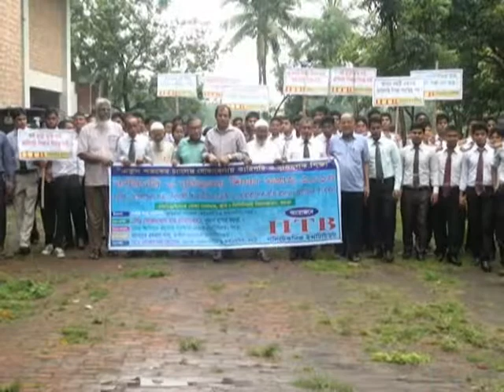Bogra IITB Rally Ftg 23 06 14